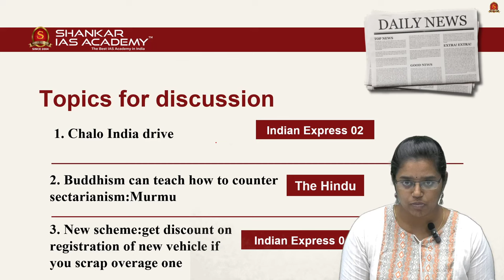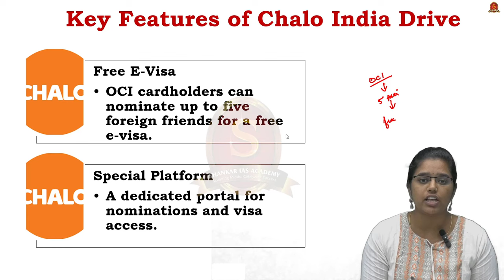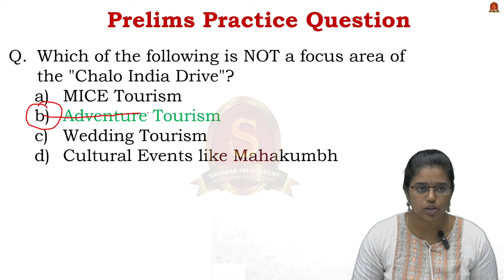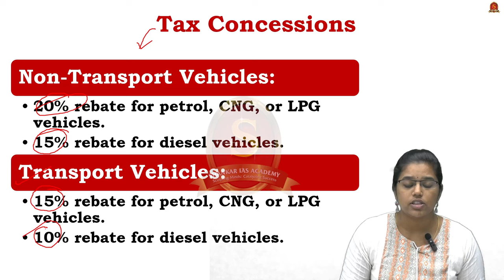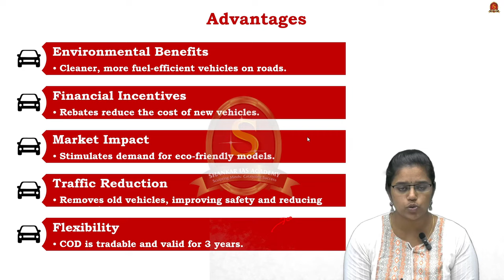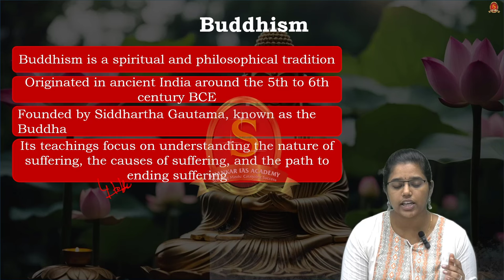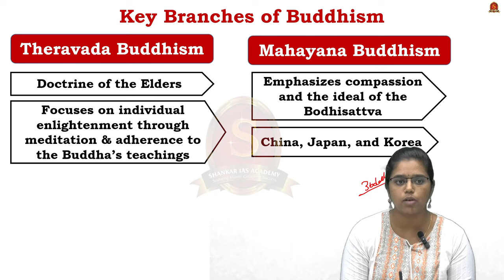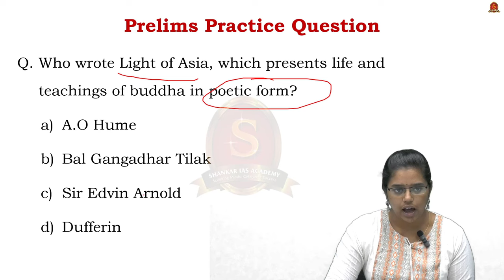Newspaper Analysis| November 6, 2024| Shankar IAS Academy| UPSC current Affairs | Prelims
News articles and editorials discussed:

1. Buddhism can teach how to counter sectarianism:Murmu
Purpose & Key Aspects
India's Role
Organizers and Participants
Prelims Practice Question

2. Chalo India Drive
Launched by
Objective
Target Audience
Key Features of Chalo India Drive
Focus Areas
Implications of Chalo India Drive

3. New scheme:get discount on registration of new vehicle if you scrap overage one
Scheme Overview
Tax Concessions
Advantages
Disadvantages